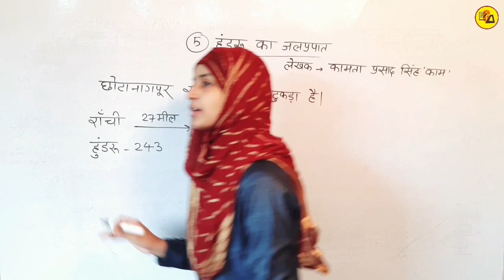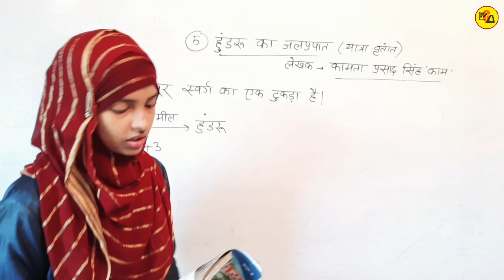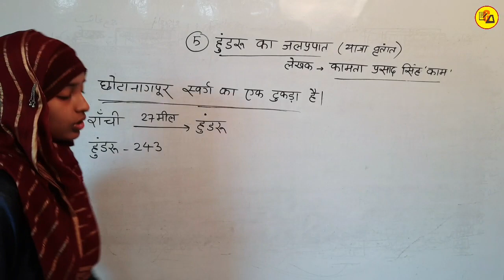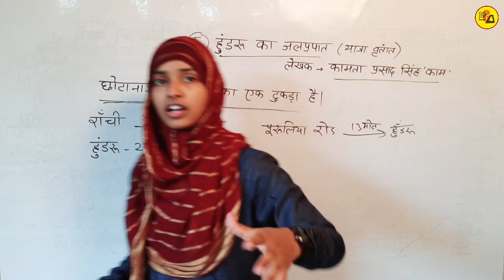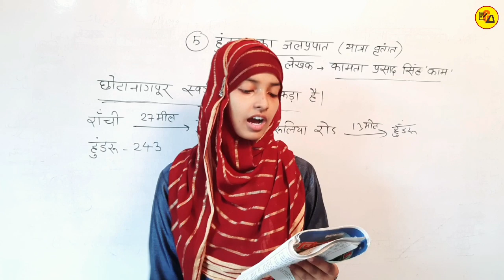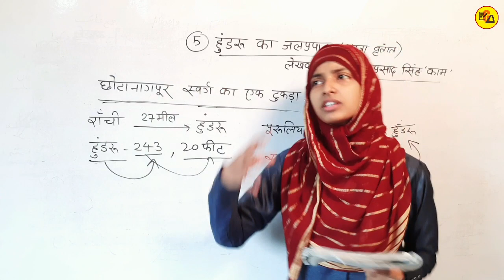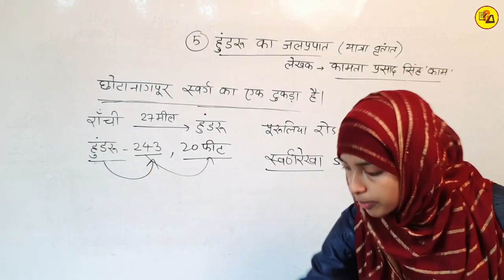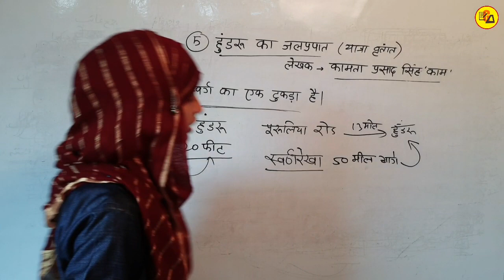Class 10 Non Hindi Chapter 5 | Hundroo ka Jalprapat | हुंडरू का जलप्रपात | Muskaan Mam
इस वीडियो के अंतर्गत कक्षा आठवीं के हिंदी जो कक्षा दसवीं के अहिंदी के रूप में बोर्ड परीक्षा के लिए पढ़ाई करना है, से 5वें पाठ को बहुत ही अच्छे ढंग से पढ़ाया गया है l

हुंडरू का जलप्रपात
कक्षा 10 हिन्दी
ज्ञापन एकेडमी
Hundru ka jalprapat
Muskaan mam
Gyapan Academy